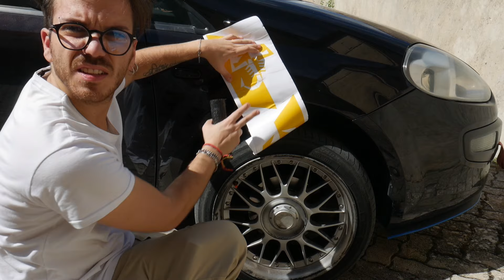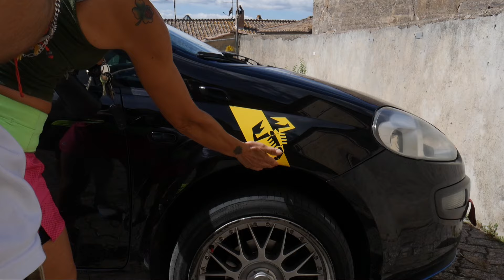Trasformo una punto in una bmw - Gadget di Aliexpress pt1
Bella raga e benvenuti in questo nuovo video, oggi vi porto qualche bel gadget di AliExpress ed uno che ha fatto da titolo e quindi trasformiamo con un gadget la punfo in una BMW, se il video vi piace lasciate un bel likes guyz

Prima Camera
Seconda camera
Obiettivo prima camera
obiettivo seconda camera
Mini Cavalletto